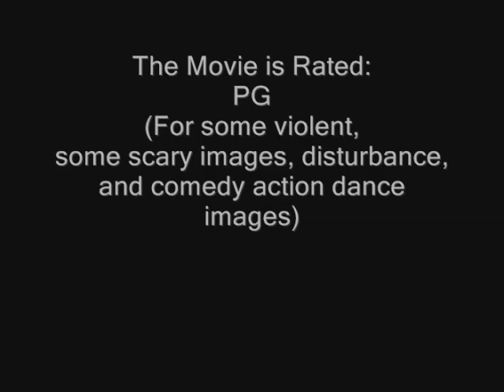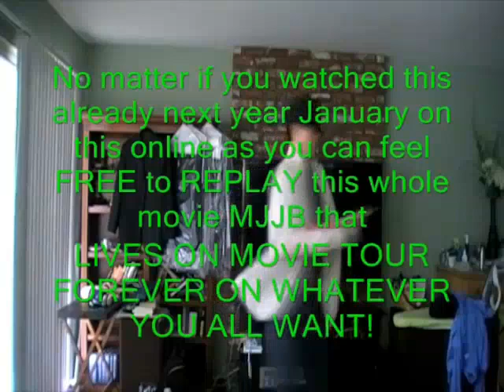Michael Jackson vs. Jeffrey Baek 2013 (Dartmouth College, New Hampshire, US)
United States of America North Northern America
NH, USA
Dart - math State College NH, University Private & Public Access Release USA United States opens 01. 30.
Michael Jackson vs. Jeffrey Baek (Official Movie Trailer 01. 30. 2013)
Hi there YouTube this is a last final making Trailer in Official Motion Fanmade Picture Film Production release this finished this March 2012 ago of this amazing montage of King of Pop, Michael Joseph Jackson the Legend of this promotional video of this demonstration with Jeffrey Sunny Baek the King of Entertainment History of One Man Legendary Famous Hollywood person the fatherlike like his family dad that taken Jeffrey's father's first name into his middle name as Sun as Sunny into real JB's full name to become a star for the world phenomenon epic music video industry of the music concert in tribute to respect to honors Michael Jackson's Legacy by his original recordings with mash up Immortal World Tour version by cirque du soleil as making into HD film High Definition of this tech highest volume loudest setlist musical numbers into with JB's private home of MJ's best dance moves such as:"Smooth Criminal" and of course with "Billie Jean" as well too to celebrate to this memoriam of this last concert lip syncing tribute to Michael Jackson's show that will be releasing on January 30th 2013 with DVD by JB as anyone soon after watch this movie into full movie as you can feel free to replay many times you all want and let the Michael Jackson vs. Jeffrey Baek MJJB Movie Tour will replay forever touring everywhere near you. This movie represents to gift to the entire colleges in the all United States like: Dartmouth College, Private School in New Hampshire, NH USA North America Dart-Math UC Irvine, Irvine, CA NYU, New York City, New York Los Oscos Ocos, Osos CA, USA Morro Bay County Philadelphia University College State, Pennsylvania, US UCSB Santa Barbara And the worldwide with:India, Seoul, Korea, London, United Kingdom, England, Sweden, Tokyo, Japan, Paris, France, and Germany and Hollywood, Los Angeles, CA and even Las Vegas, Nevada, Nashville and Honolulu Hawaii and this background last photo before vision title taken from Northwood Sadies 2012-YouTube Will be opens showing online internet for VIMEO and FACEBOOK only will begins this brand new epic film masterpiece of the best biggest box office and Hot Los Angeles Times and KROQ and Hollywood Music Awards and MTV Awards for the best Good Morning America FOX11 NEWS Breaking News to upcoming events this film of the best fanmade motion picture released by director, Jeffrey Sunny Baek Featuring cast with: The Bolts (likes) Members band: Addam Logan Farmer Heath Allan Farmer Austin Clay Farmer Ryan Kilpatrick Matt Champagne And featuring with old Jeffrey's best closest friend, Sang Phil Lee aka Chris Lee now lives in on at: Cerritos, California, United States from: Irvine, California from 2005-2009 student from NHS Timberwolves Wolfpack Northwood High School, Irvine, CA to OCC Orange Coast College class of 2013 that Facebook friends Waiter Employee Kula Sushi Bar, Rowland Heights also member from original cast as James the Puppet before John Kim as from 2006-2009 from GMI Grace Ministries International Ministries Christian Church from Fullerton from class group remembering Jesus' Light as including from the recent 2011 movie "Here Comes The Sun: A Puppet Tales Movie" EP by The Beatles John Lennon Paul McCartney George Harrison and Ringo Starr music records ever to return to his vision to be forever lives on famous to honor the worldwide for the fans of his legacy that always to be a star of legend as even from NHS Winter Pep Rally 2009 ago BLOG enjoy this upcoming this new modern movie is coming everywhere on the internet in January 30, 2013 for the fans awaits to see this forever can replay you all wanted. Includes High Schools at Entire IRVINE UNIFIED SCHOOL DISTRICT Northwood High School, Irvine, California CA, USA Woodbridge High School, Irvine, CA INSPIRE and even WOLFPACK TIMBERWOLVES "You've Got A Friend In Me" Enjoy.